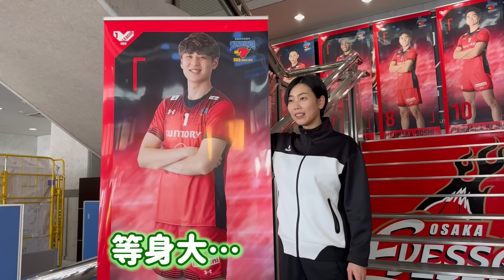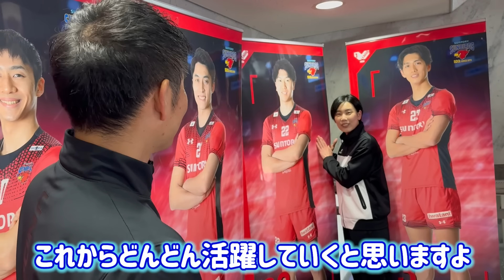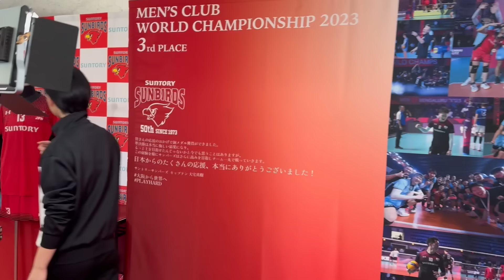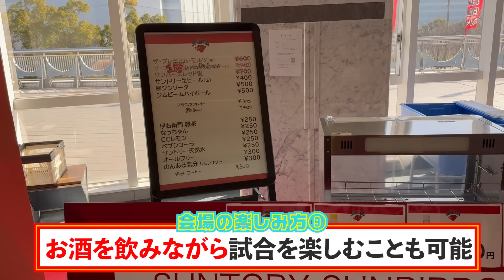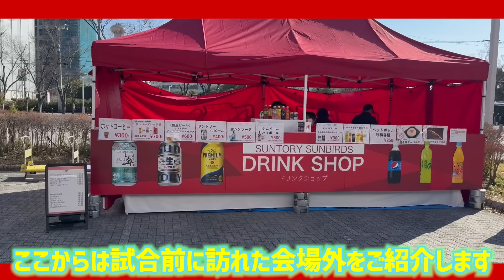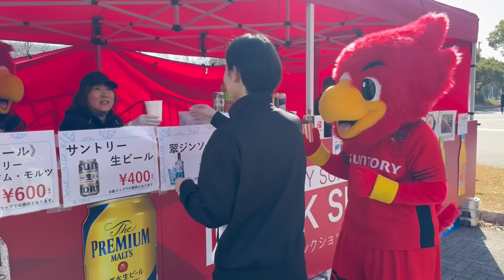【サントリーサンバーズ】ホームゲームの楽しみ方！with バレー芸人さとゆり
バレー芸人の さとゆり さんがサンバーズのホームゲームをリポート！

今回リポートいただくのは おおきにアリーナ舞洲 で開催の2024年1月14日のサンバーズホームゲーム🔥

試合前の楽しみ方や、シートからの試合の見え方、飲食ブースなど盛りだくさん♪♪
サンバーズホームゲームにお越しの際は、ぜひ参考にしてみてください👀❤️‍🔥

🟥NEXT GAME🟥
🆚パナソニックパンサーズ
2/3(土) 12:05~
2/4(日) 12:05~
場所：おおきにアリーナ舞洲

Bリーグの 大阪エヴェッサ との共催試合です！